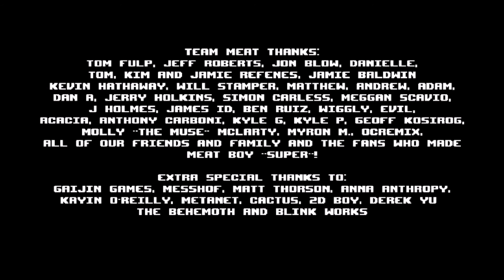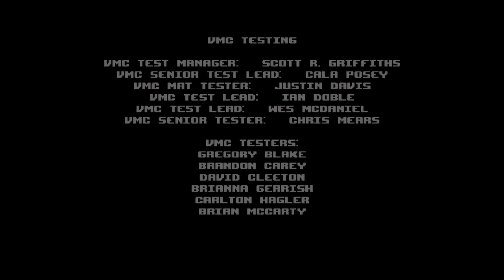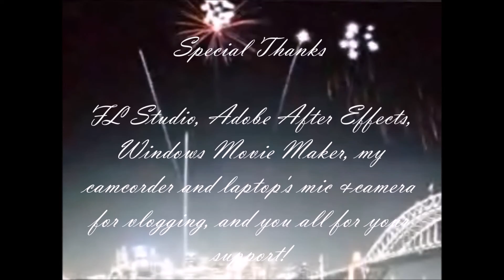Silverreploid CLE's CURTAINFALL OF SUPER MEAT BOY! (Almost)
WARNING: The game contains a mild language and content.  Please watch at your own risk.

So, I promised you all that I'd do the playthrough of the last level of Super Meat Boy.  And after I got through with The Rapture (Ch. 5), I thought the game was finished, but it wasn't because there were actually six chapters I had to complete.  That was why I added the term "almost" to the title of this playthrough.  Lol

TIP: n the boss level of Ch. 6, it all happens when you press the two buttons-- one on top and on through those blocks when you move forward.

What game do you want me to try next?  It can be on PC or emulator!

Also, follow me on Google+ for more updates! =)